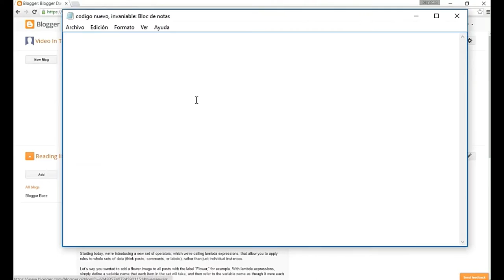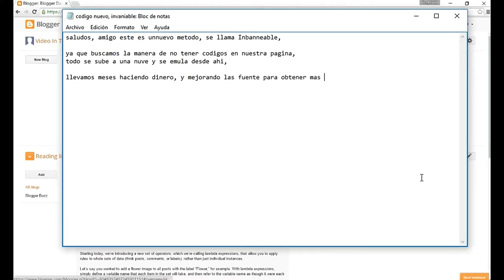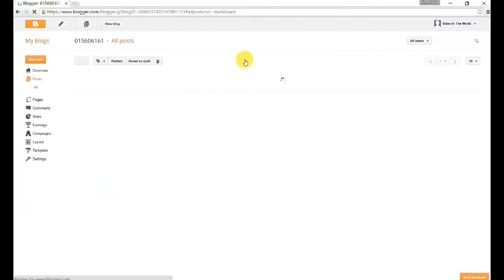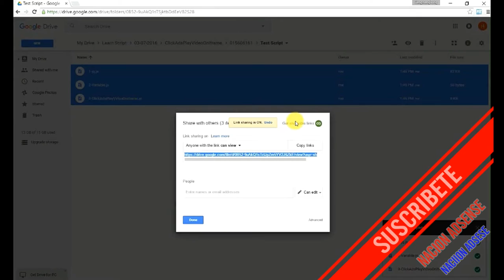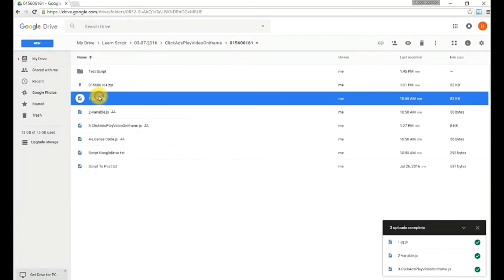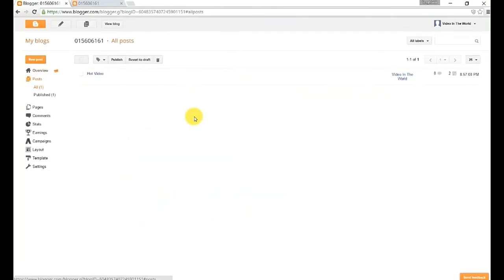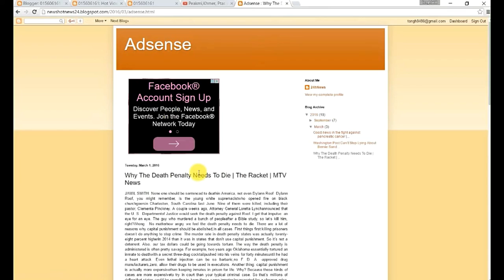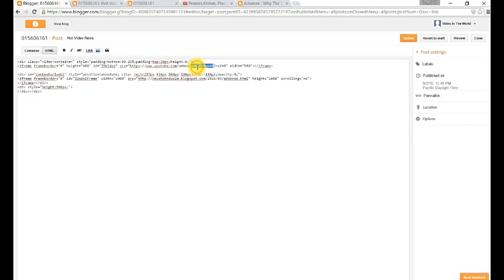NUEVO CODIGO PARA ADSENSE BLOGUER. Nueva estrategia para generar ingresos en Adsense.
CODIGO INBANEABLE. ESTE CODIGO TOTALMENTE NUEVO Y PRACTICO TE PERMITE MOSTRAR LOS ANUNCIO EN OTRO BLOG. DONDE BLOQUEAMOS LOS MOTORES DE GOOGLE Y LOS BOT PARA QUE NO REVICEN NUESTRA PAGINA